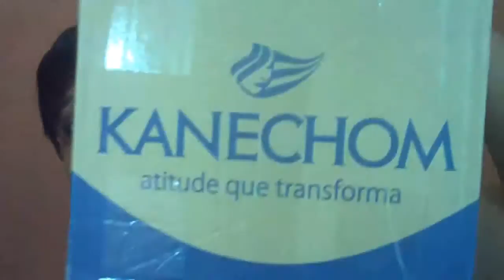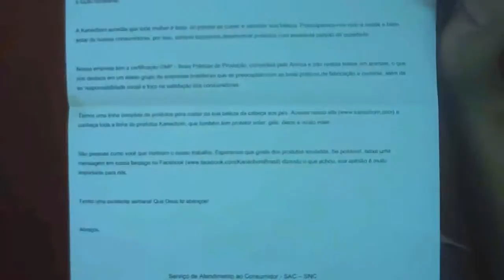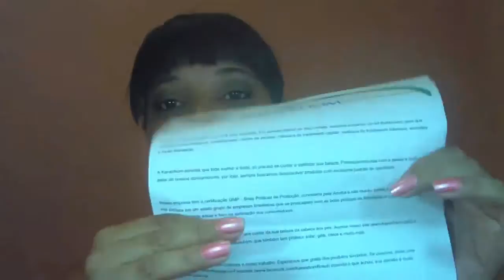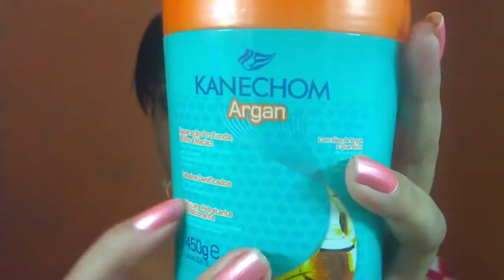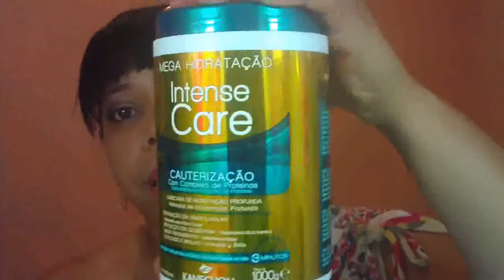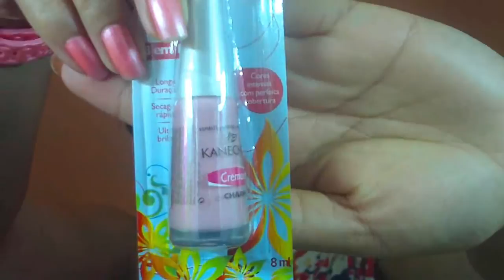Presentinhos da empresa Kanechom ameiiiiiiii By Lili Bonita